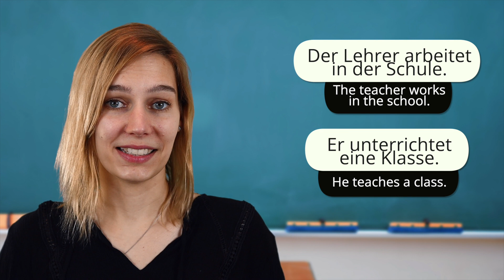Lesson 13: What is your Profession? | Complete German Course for Beginners 🇩🇪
This is the 13th lesson of the Free German Course for Beginners (A1 level).
After this video, you will know how to talk about your job profession in German.

Try Audible 90 Days for free

Read unlimited book with Amazon kindle:

More Books:
Equipment:
Our 360 camera
Our camera
Our lens
Our microphone
Our GorillaPod
Our lens filter

Recommendations:
German books